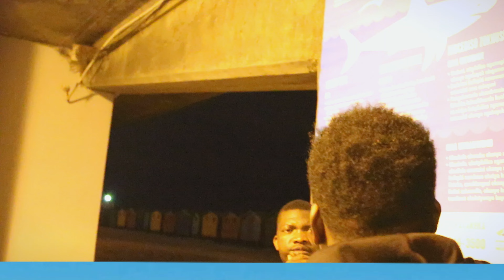NEW DISPENSATION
APANA KWATIRIKUENDA